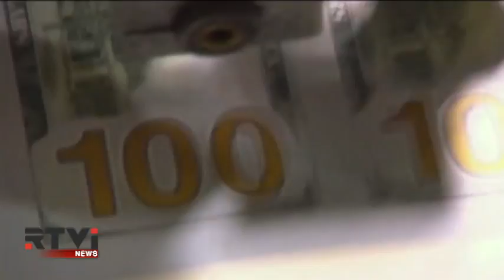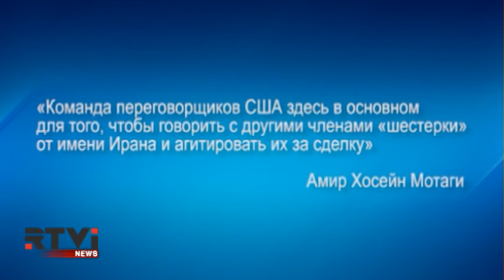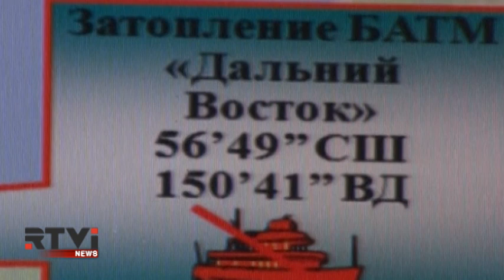Международные новости RTVi. 7pm/et. 2 апреля 2015 года / Часть 1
Соглашение по ядерной программе Ирана достигнуто.
ФБР задержало двух женщин, которые планировали теракт в Нью-Йорке.
Соглашения с Ираном: комментарий Владимира Козловского.
Охотское море: возобновились поиски 13 моряков с затонувшего траулера «Дальний Восток».